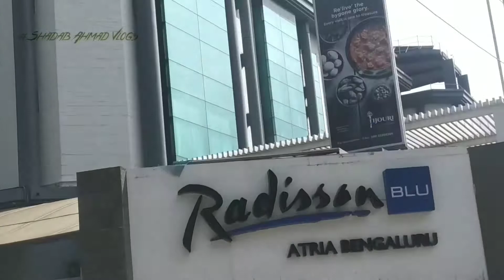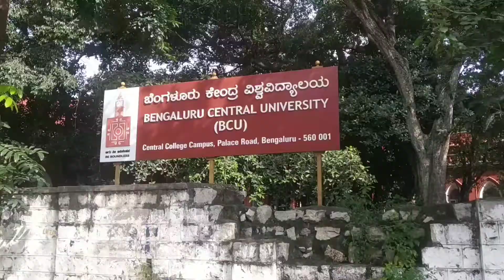Avenue Road Bangalore Vlog | Shadab Ahmad Vlog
Assalamualaikum Dosto. Umeed hai aap Sab khairiyat se hai.

Iss Video Ko Zaroor End Tak Dekhe Aur Comment box main batain Ki video kaisa hai aur hosake to Aage Share Karde.

Sawab ki Niyat se iss video ko zyda se zyd
Aapko Aane vali videos aaptak Puhonchti  Rahe.

This is original production of youtube channel@"Shadab Ahmad Vlogs".

For Any Thing Before  reporting . Please NOTIFY me through on comment.